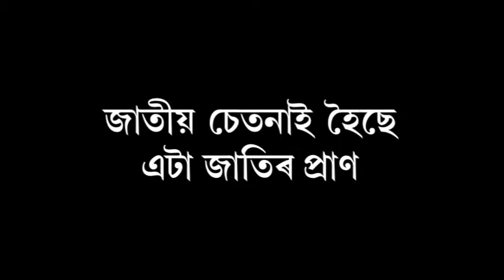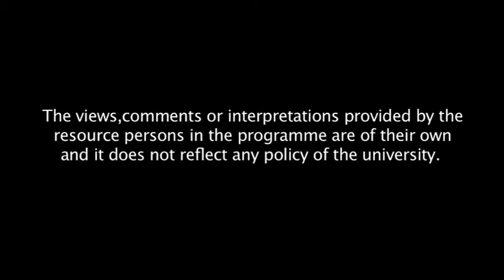জাতীয় চেতনাই হৈছে এটা জাতিৰ প্ৰাণ ( দ্বিতীয় খণ্ড)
Contributors: Bhabagiri Raichowdhury and Niva Saikia
Camera: Hemprokash Mout & Rashmi Duwarah
Editing: Anupam Kalita
Programme Assistants: Gitali Kakati, Rajesh Kr. Sarma